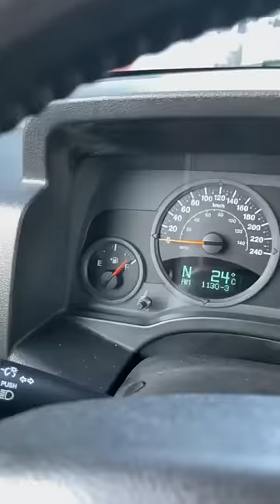Day in the life of a pregnant mom of 2 🤰 ✨ROAD TRIP HOME FROM WATERSLIDES✨